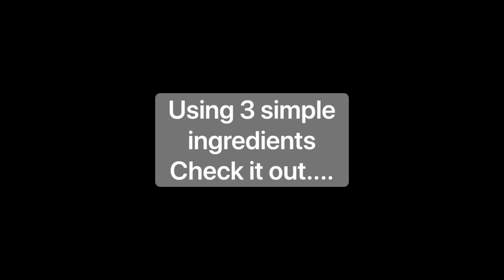DIY- Anti-Bacterial Body Lotion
Create your very own Anti-Bacterial Lotion with easy available Anti-Bacterial essential oils.